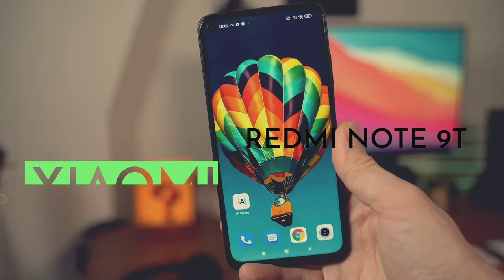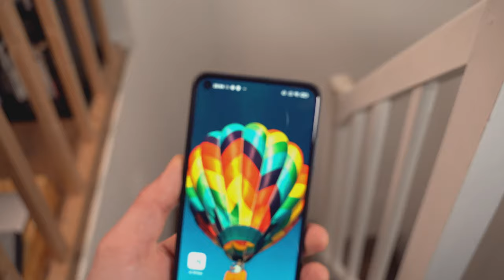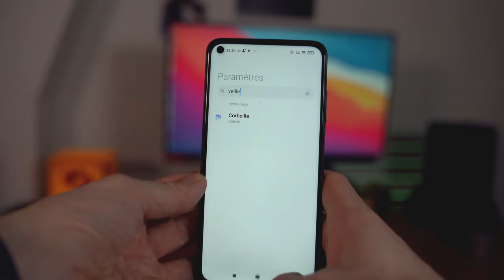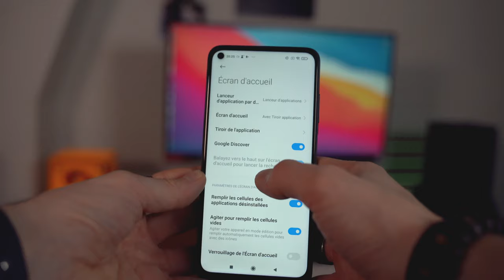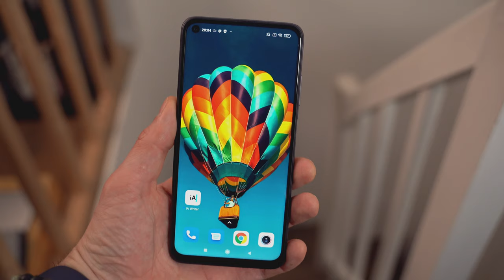XIAOMI REDMI NOTE 9T : nouveau ROI des smartphones à PETIT PRIX ? (Prise en main)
Xiaomi vient de lancer le Redmi Note 9T, un smartphone 5G à moins de 300 euros. Est-il à la hauteur de son prédécesseur, roi des smartphones à petit prix ? Quelques éléments de réponse dans notre première prise en main du Redmi Note 9T.